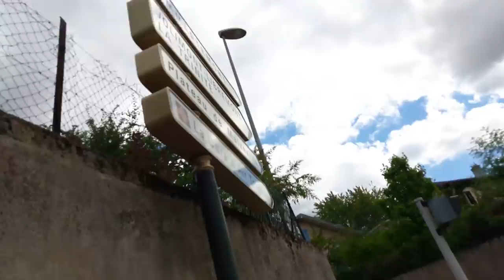Promenade 001 - Avec Frobozz sur le plateau de Malzéville - Juillet 2022 - Part (4) [LSDN]